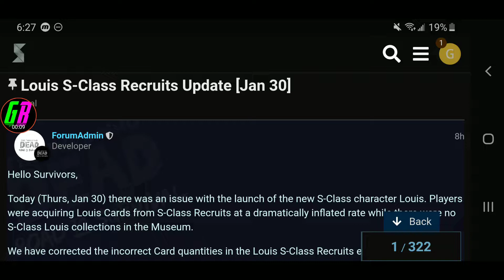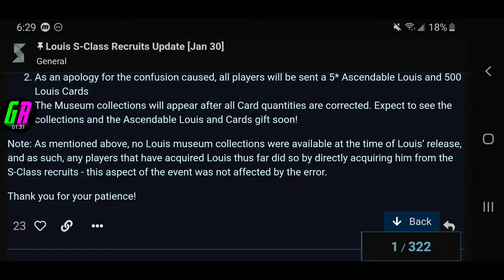Louisgate Claiming Louis! Best Compensation Ever??? - Walking Dead Road to Survival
Personal Line I.D. - gbzed
PSN: GBZed19
Steam ID: GBZed19
Call of Duty Mobile: GBZed